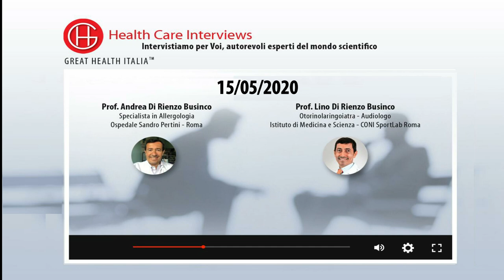Prof. Andrea Di Rienzo Businco e Prof. Lino Di Rienzo Businco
Intervista all' Otorino Prof. Lino Di Rienzo Businco  (Istituto di Medicina e Scienza Coni SportLab - Roma) e all'Allergologo  Prof. Andrea Di Rienzo Businco ( Ospedale Sandro Pertini - Roma)